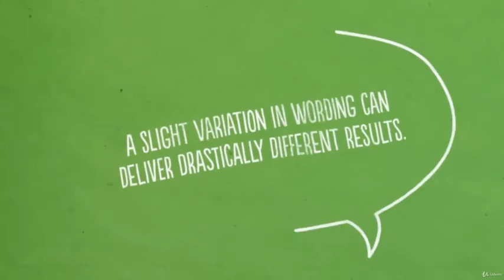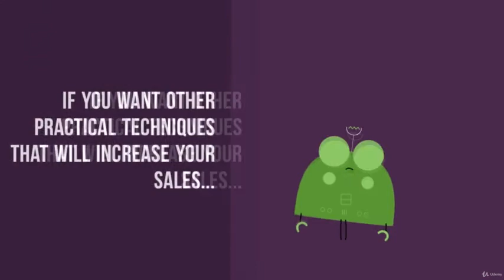#06 Attract More Customers With Word Variation || Sell Like an Expert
This course will exclusively focus on customers’ psychological master keys and practical techniques that will upgrade your selling skills and will take your sales to the NEXT LEVEL.
Caring about your customers is a crucial part of growing a successful business. Customers have needs and steps that they go through that convinces them to buy your products.
If you spend time and money promoting your products or services, but you are still not selling as much as you would like? It is because your promotion is not meeting those requirements.
If you run a business you often have many people buying your products or services, or at least too many to get to know each personally. So, that’s why, you must learn how to deal with customers’ psychology and customers’ behavior.
I know we are all different, but in many instances our brains are disposed to react in a similar manner, and understanding these fragilities of human mind can help your business find creative ways to engage with customers’ emotions and their decision-making process and that is what will help you increase your sales enormously.
So, why you should enroll in this course?
If you are looking for more sales, this course is
• Immensely practical,
• Easy to implement, and
• Delivers results.